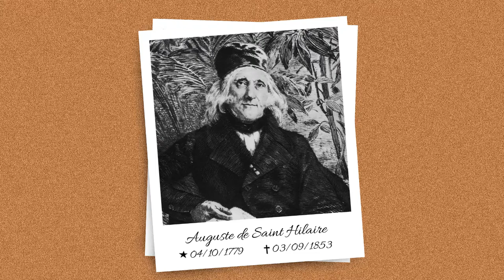Aula 2 - Territorialidade, Identidades e o Desafio da Transversalidade - EaD/UFES